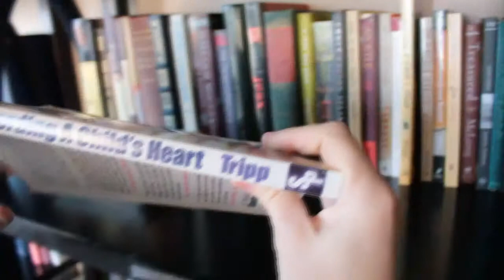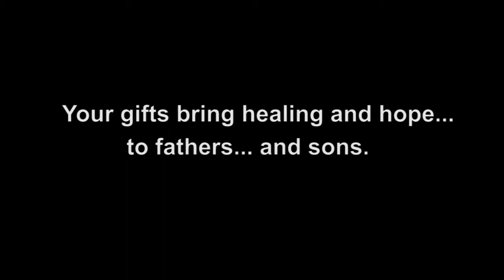Travis: A Father's Story of Renewal.mp4